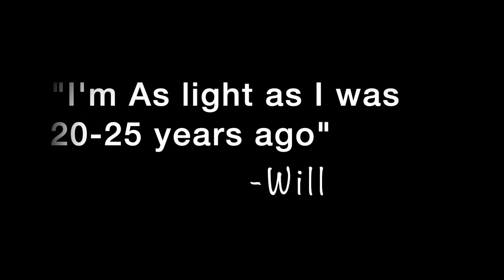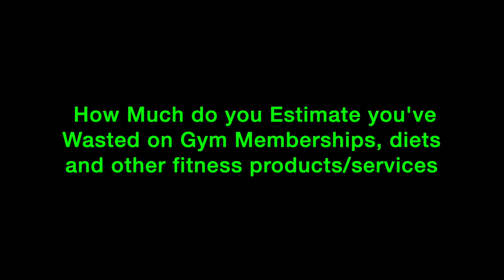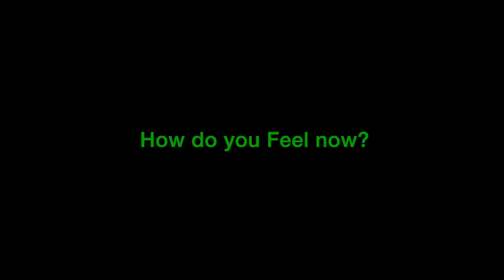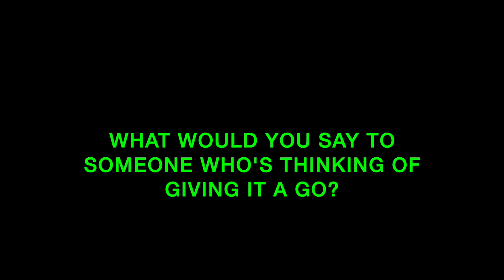Will Full testom0ny 21